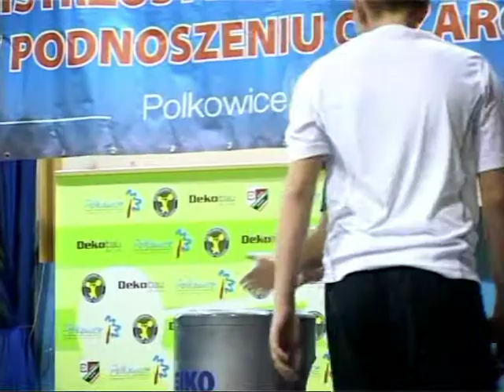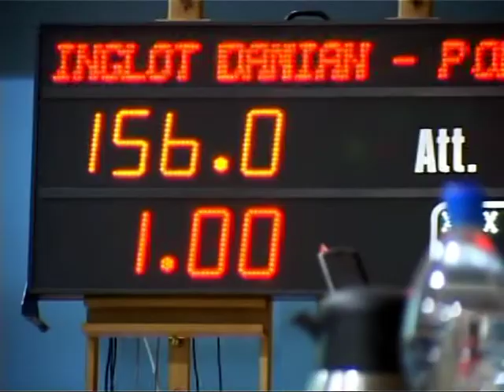1st Round of DMP '11 - Damian Inglot - KPC Górnik Polkowice - C&J 155kg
Damian Inglot
KPC Górnik Polkowice
BW -xxkg
C&J 155kg